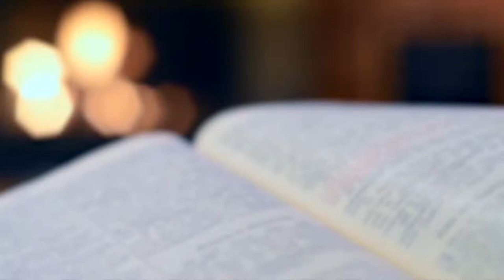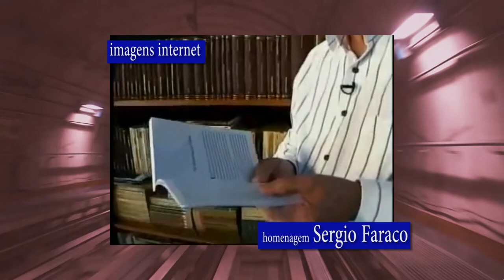Drops Estação Cultura | TVE - Prêmio Minuano